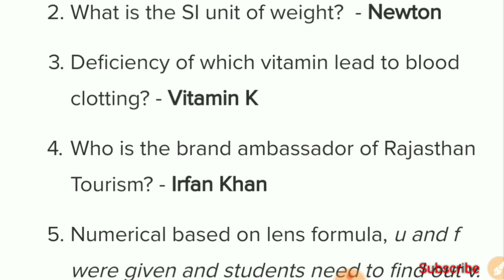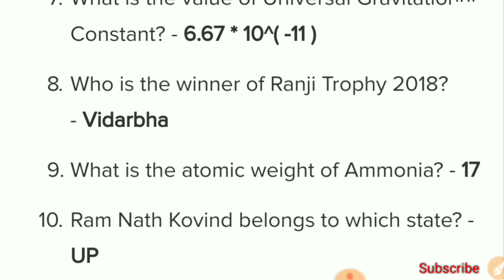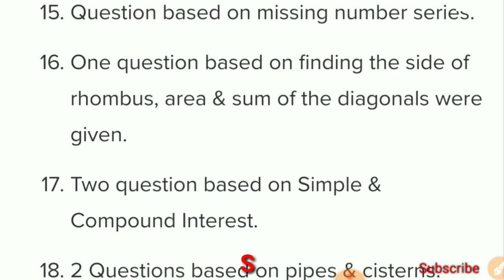RRB ALP~ 17 August 2nd shift Answerkey with Question Paper....🍁🌿🌷